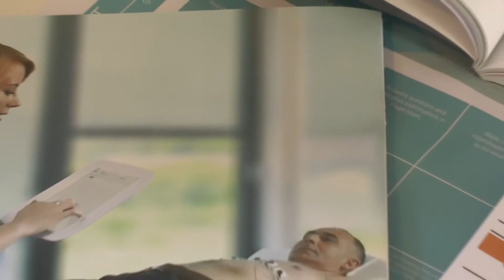MED01x_2017_M1_Casemovie-video